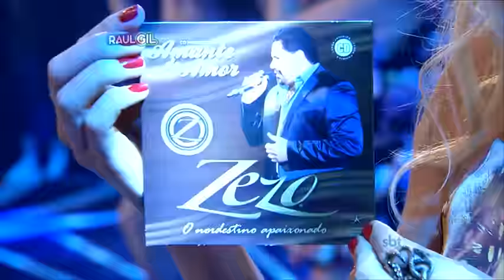Zezo Potiguar - "Ninguém Morre de Amor"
NO ar: 29 de Agosto de 2015
emissora: SBT